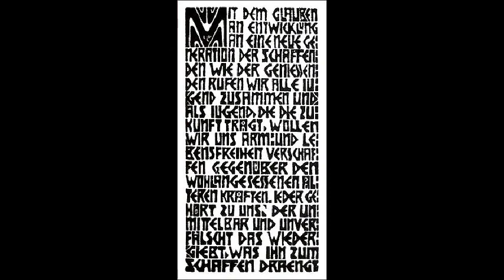Digitale Improvisationen und Collagen zu Ernst Ludwig Kirchner